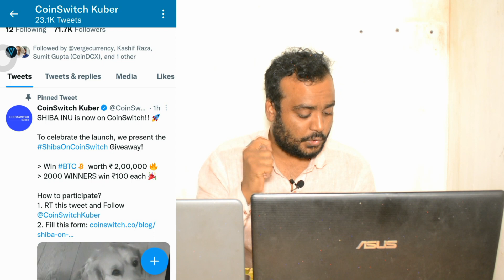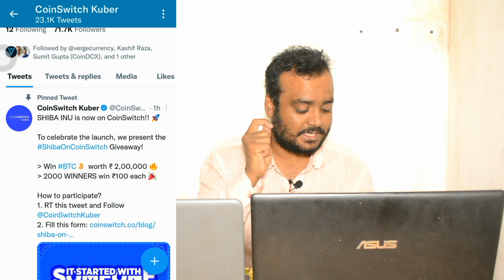Big News About Shiba Inu || Shiba Inu Listed In Coinswitch Kuber || Price Prediction of Shiba Inu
Coin Switch Kuber Download
Hey, get FREE BITCOIN worth Rs. Join me and 1.4 crore traders who are trading in 100s of crypto.